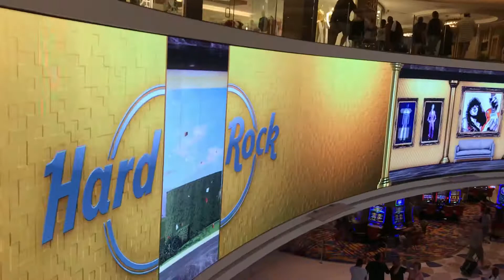Tour of The New Hard Rock Hotel & Casino Atlantic City NJ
DJ Lars’ Tour of the Hard Rock Hotel Atlantic City